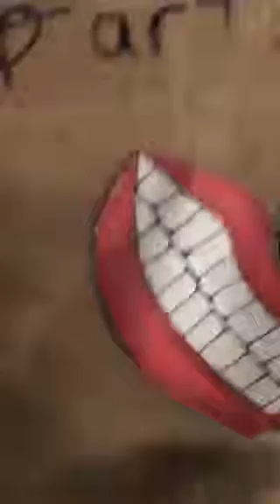BOXMONSTER IS LISTENING TO FIZZY FUZZY BIG & BUZZY. YOU SHOULD TOO!! RAWR!! 📦👹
Recorded on 09/01/2015 07:35 PM UTC by KillzPunx
Live viewers: 22
Heart count: 23392